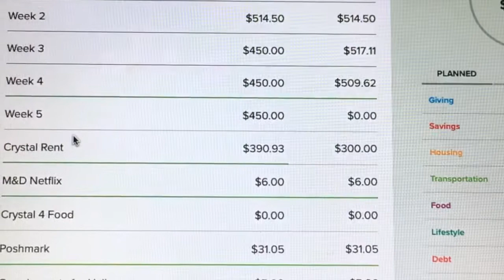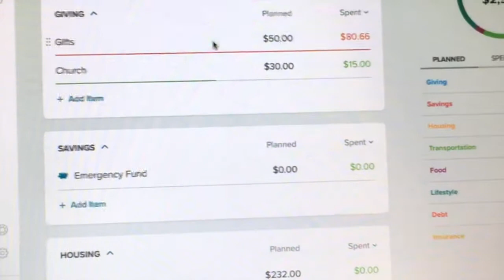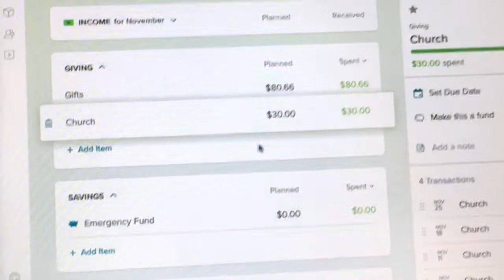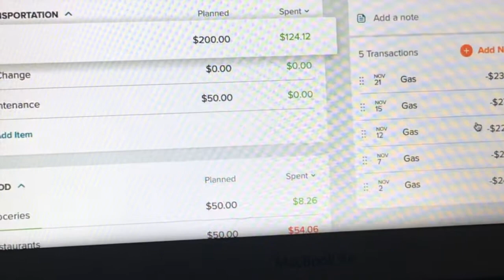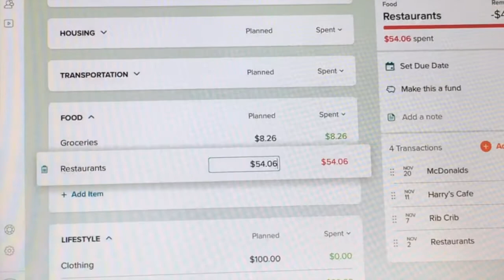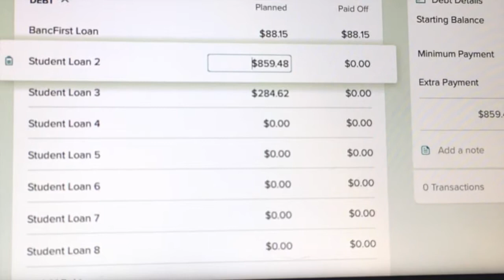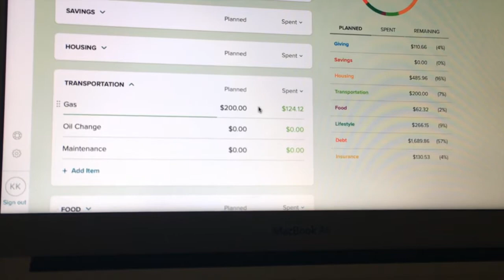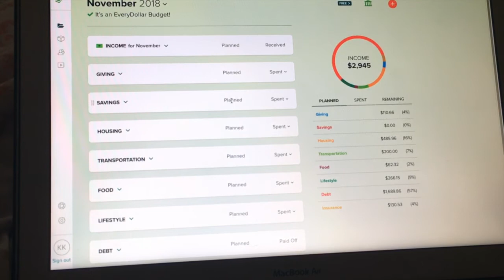End of Month Budget Review November 2018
See how my November Budget turned out and much debt I will be paying off this month!

Follow me @simply_kaleigh_
For more content go to simplykaleigh.com